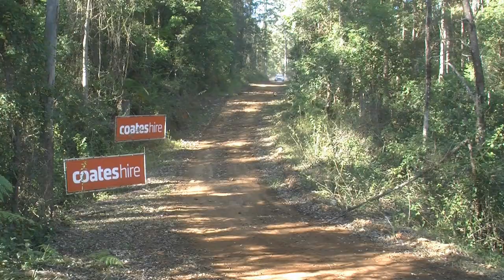Welcome to Rally Australia - ECB ARC 2014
At he ceremonial start, the centre of town is bustling with people and excitement, and it's not just the fans... Competitors in the ARC are mixing it up with the WRC at Rally Australia, driving on the same roads and lapping up the big crowds. Dean Herridge is somewhere in amongst it seeking out the ARC field to get their thoughts on the Power Stage earlier today and the long rally ahead of them.